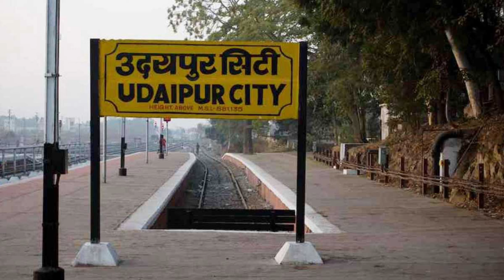कंपनी में हेल्पर चाहिये । सैलरी 38,000 महीना | job in delhi | job chahiye | Best Jobs in delhi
Part Time Earning Job
Part Time Job In Delhi
Delhi jobs
Jobs hub
Fresher job in delhi
Job in delhi
Market job in delhi
Connught place market job
Kamala market job
Kamla market job in delhi
Sarojni market
Sarojni market job in delhi

गर्ल्स हॉस्टल में चौकीदार चाहिये | security guard job in delhi

कोरियर कंपनी में पैकिंग स्टॉफ की भर्ती | Packing Job | Helper Job | Jobs in delhi ncr | courier job

दिल्ली के इन मार्केट में Night Job मिलेगी | Delhi Market Job | Night Part Time Earning Jobs

कोरियर कंपनी को ड्राइवर चाहिए | Driver job | Driver Jobs 2022 | Salary 30,000 | Driver job vacancy

सिक्योरिटी गार्ड की भर्ती 2022 | Security guard jobs | Security guard recruitment | 10th Pass Jobs

Delhi jobs
Jobs hub
Curier company job in delhi
Kamala market job
Sarojni market
delhi job
delhi mein job
job delhi
delhi jobs
jobs in delhi ncr
delhi factory job
delhi me job
factory job in delhi
job in delhi ncr for freshers
jobs in delhi for graduates
delhi job today
factory
field job in delhi
ncr job
new delhi me job chahiye
private job vacancy 2023
rakesh yadav new batch
warehouse jobs in delhi